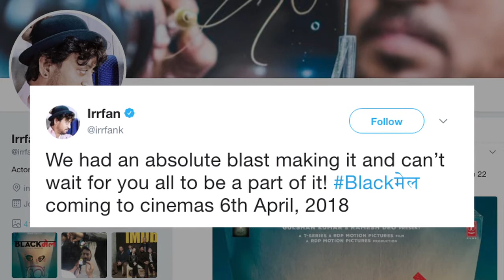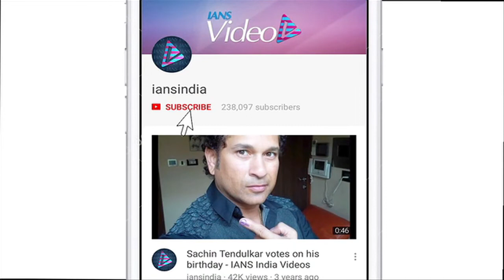Blackमेल TEASER: Irrfan Khan runs Half-naked on street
From the makers of the action drama film 'Delhi Belly', Director Abhinay Deo brings another story with Irrfan Khan in the leads titled 'Blackmail'. Now the teaser of which has been released. Check out the teaser where Irrfan is seen running half naked in his underwear and shoes covering his face with a paper bag.